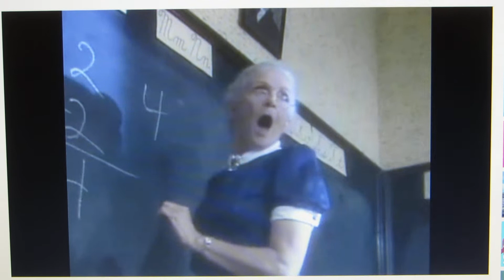Andre Tayir: Mary Had A Little Lamb From Kidsongs [soundtrack version]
It followed her to school

It waited patiently
Patiently, patiently.
It waited patiently
Til Mary did appear.

Repeat 1st and 2nd verses